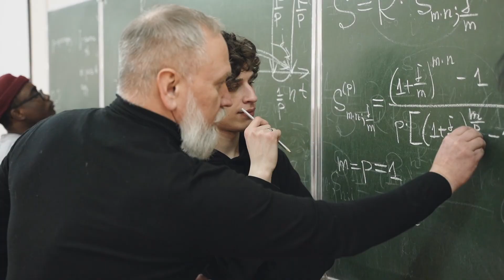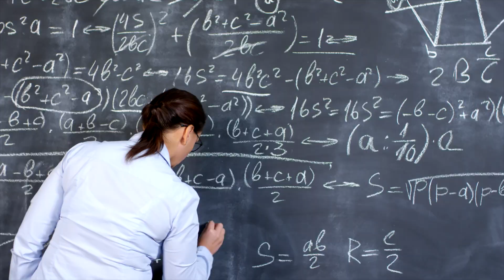You Don't Need University to Learn Math and Physics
Unlock the secrets of the universe from the comfort of your home! 🏠✨ Dive into our comprehensive guide on mastering mathematics and physics without stepping into a university lecture hall. This video 🎥 is your golden ticket 🎫 to understanding complex theories and problems through innovative and accessible self-learning techniques. Whether you're a passionate autodidact, a curious mind, or a career-driven individual, discover how you can transform your analytical and problem-solving skills without the traditional academic path. 📚🧠

🌟 What's Inside:
- Insider tips and resources for effective self-learning 📖
- Real-life success stories of self-taught mathematicians and physicists 🌟
- Essential math and physics concepts explained simply 🌐
- How to create a personalized learning plan and stay motivated 📈

🔍 Why Watch:
- Save on university tuition while gaining valuable knowledge 🏦💸
- Learn at your own pace, on your own terms 🐢➡️🚀
- Equip yourself with skills that are highly valued in the tech, engineering, and research industries 🛠️🔬

📌 Remember: Education is a journey, not a destination. Embrace your curiosity and let it lead you to new heights! 🌠